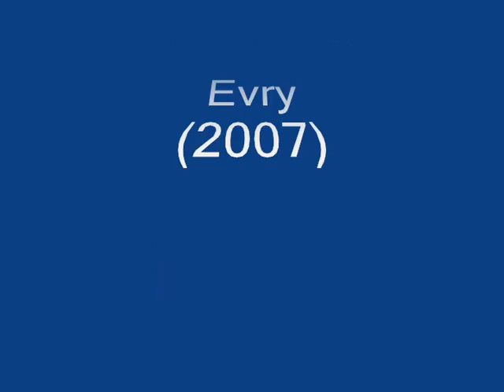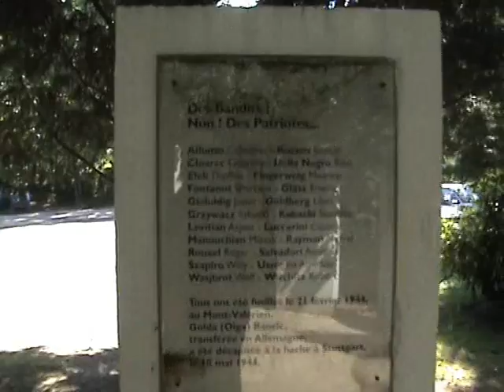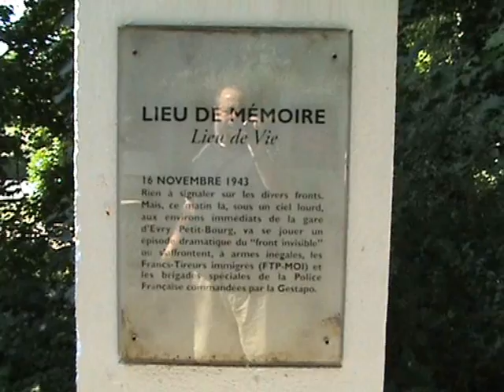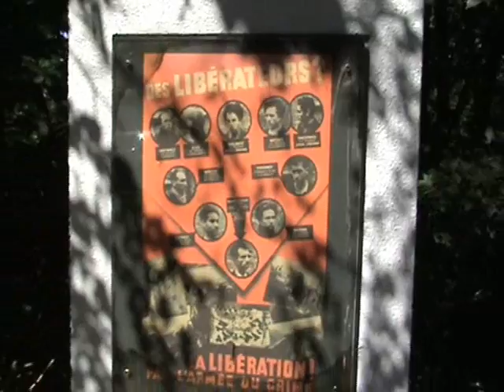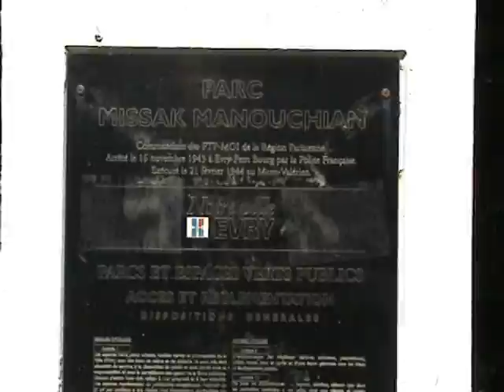Promenade sur les Bords de Seine à Evry